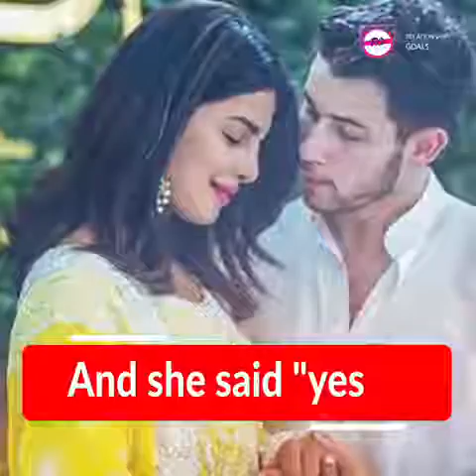Priyanka Chopra and nick Jonas love story